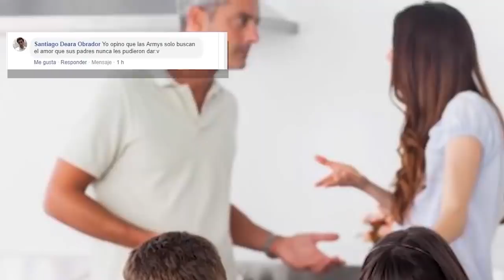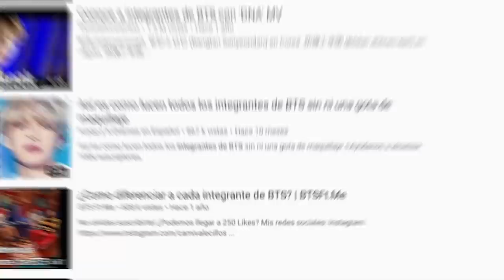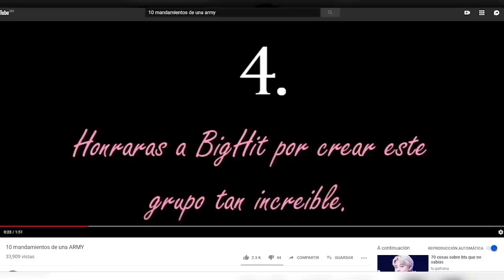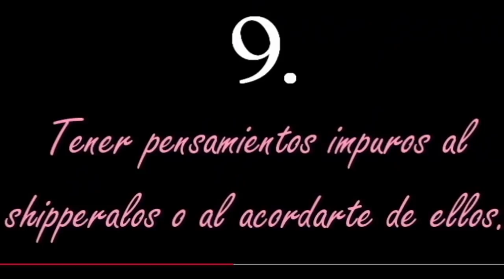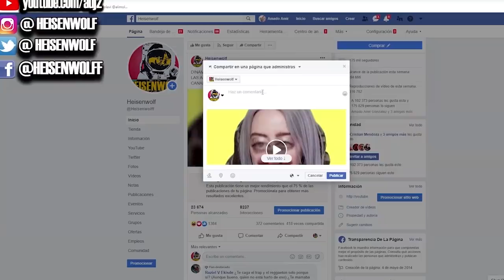ARMYS EN 3 MIN O MENOS | Heisenwolf